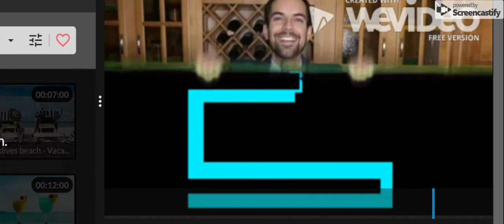I'm a jumpscare!